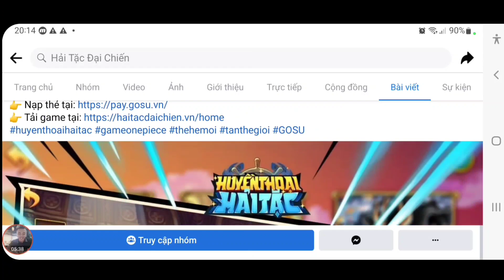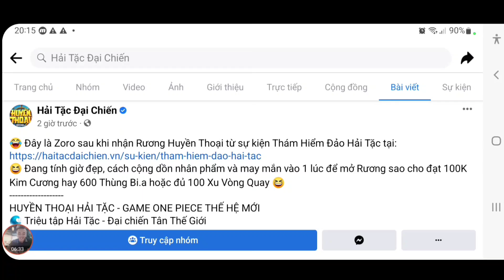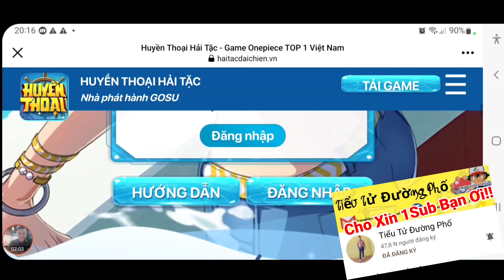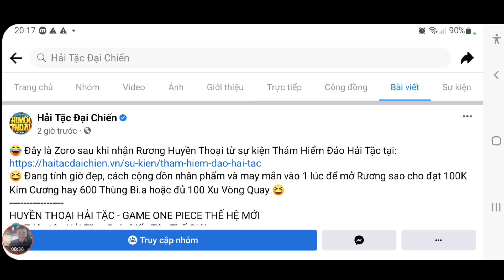Cập Nhật Quà Code Huyền Thoại Hải Tặc Mới | Săn 6 Quà All Khủng Mới | ttđp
1 like, 1 comment, 1 share là động lực giúp mình làm những vidieo tiếp theo!
HTDCTANTHU
LIKEPAGE999K
VIPCODE2TRIEU
HUYENTHOAIHAITAC
Q3SV4U8J6GN1D